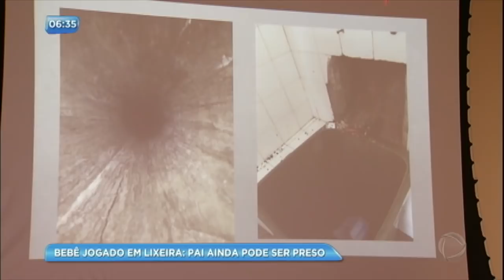Bebê é jogado em lixeira e morre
O crime aconteceu no banheiro da lavanderia de um prédio do bairro Gonzaga, em Santos (SP). A criança foi encontrada por um catador de lixo.